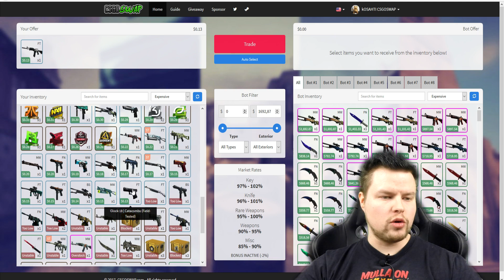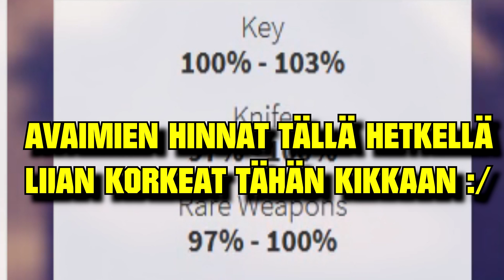KUINKA TRADETA NOPEASTI!! | CSGOSWAP.COM [ 50K GIVEAWAY]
POSTIOSOITE: Tomi Koivuniemi Poste Restante 05800 Hyvinkää, Laittakaa viestiä jos ootte laittanu jotain, muuten jää hakematta ja lentää roskiin :( (voit myös kysyä osoitetta yv:llä tubessa tai twitterissä)

Tosiaan moderaattori ollu mun pelikaveri ja oon lupaillu tehä sivustosta pienen esittelyn jo pari kuukautta sitten :D sillon vielä olis toimut se avain kikka josta sanoin muutaman sanan, loppu editoitu pois, koska vinkki kuvattu aikasemmin ja sillon se toimi :D